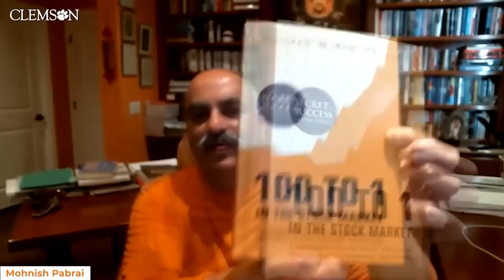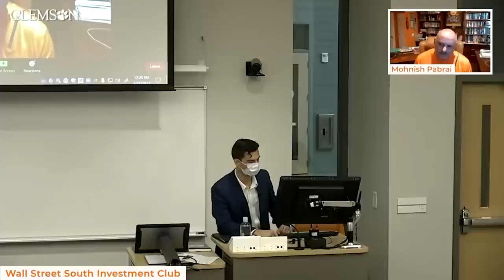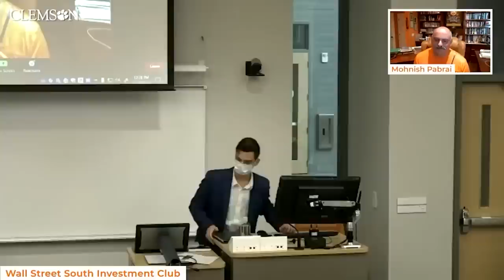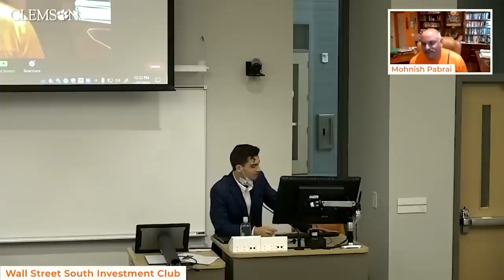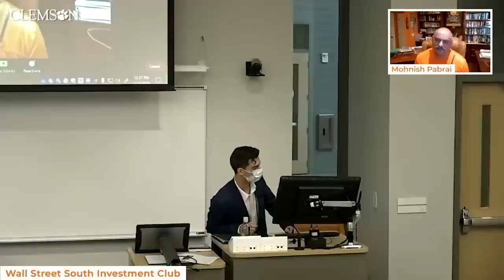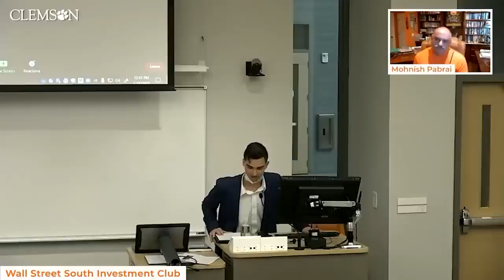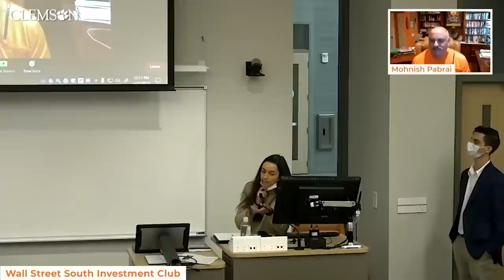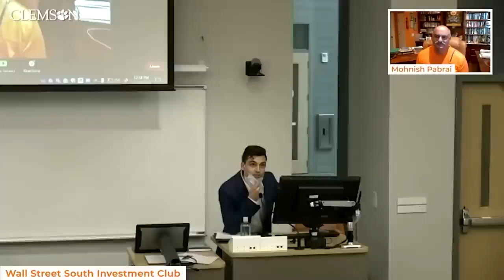Mohnish Pabrai’s Q&A Session with Students at Clemson University - Jan 27, 2021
00:00:00        Introduction
00:04:29        Nick Sleep
00:10:04        GameStop
00:14:58        Shorting a stock
00:22:35        Impact investing
00:24:48        Market trends
00:26:15        Reysas
00:32:59        Bitcoin
00:36:11        Nick Sleep’s letters
00:41:08        Investing is ideal for Gentlemen or Ladies of Leisure

The contents of this transcript are for educational and entertainment purposes only, and do not purport to be, and are not intended to be, financial, legal, accounting, tax, or investment advice. Investments or strategies that are discussed may not be suitable for you, do not take into account your particular investment objectives, financial situation or needs and are not intended to provide investment advice or recommendations appropriate for you. Before making any investment or trade, consider whether it is suitable for you and consider seeking advice from your own financial or investment adviser.